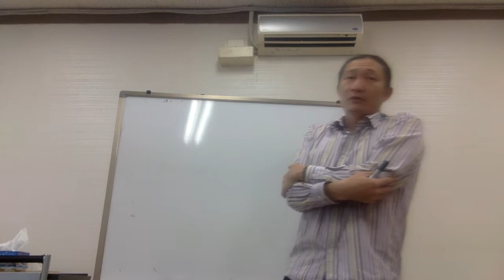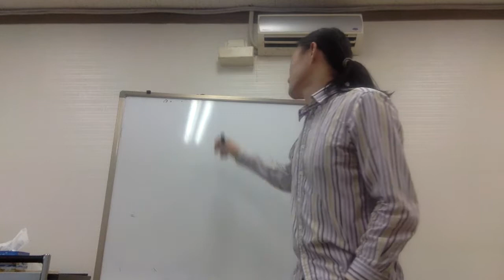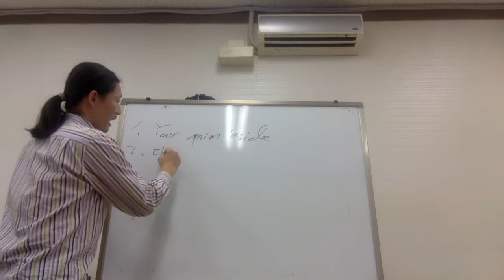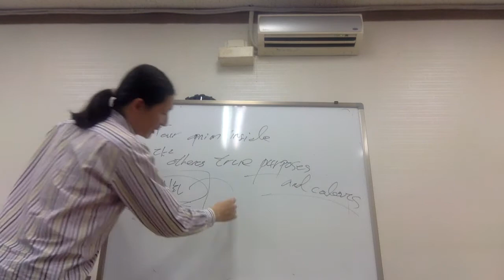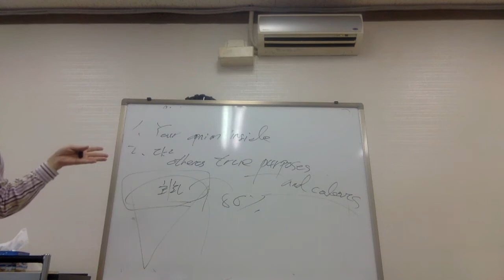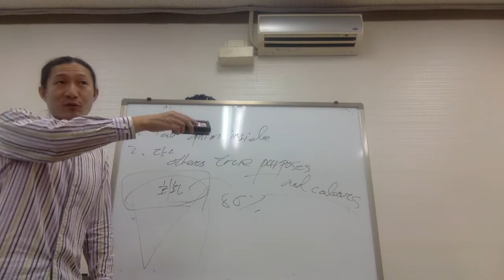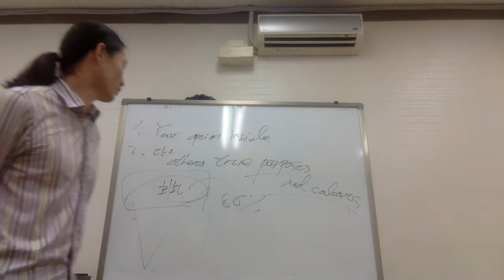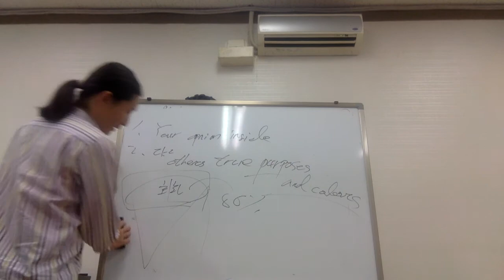Capt Jang English 연세교육, 한국인이 영어공부 관심이 있을까?